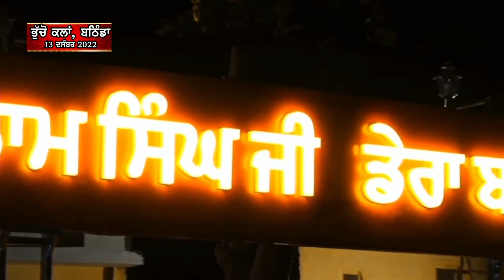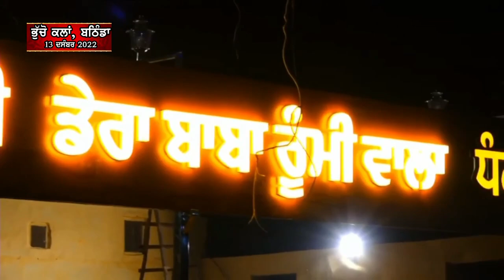FULL DIWAN | 23 DEC 2022 | BHUCHO KALAN, BATHINDA